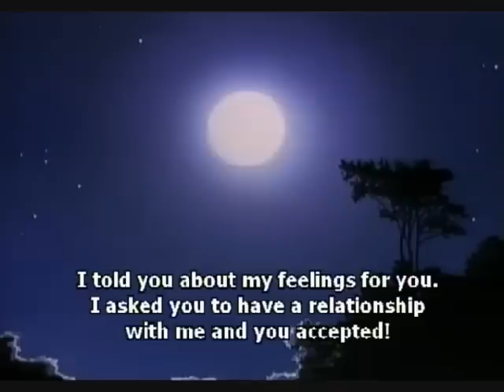After School in the Teachers Lounge OVA 1.b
Warning: This show does contain explicit content in the form of shonen-ai/yaoi.  Translation: This is boys loving other boys.  If you have a moral objection to this, then please do not watch and please don't comment. Thank You.

After School in the Teachers Lounge OVA 1 part b

Summary: I can't provide much of a summary.  This is a shonen-ai that involves two teachers and their escapades.  Despite what the title might lead you to believe, you don't ever see what happens after school in the teacher's lounge (which sounds like false advertisement to me...)

Rating: Shonen-ai (PG-13)

If this rating is wrong, please inform me so that I may change it

Enjoyed the show?
Click on USAfujoshi for more fun and download links!